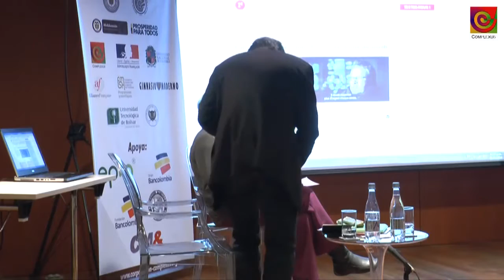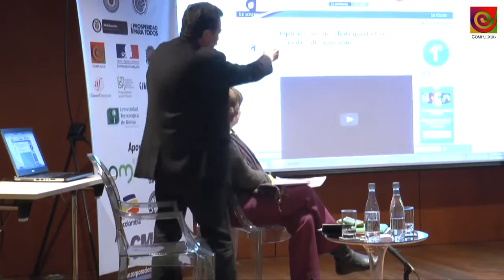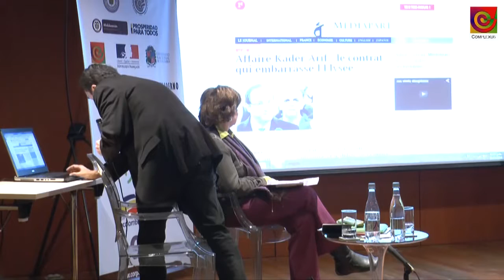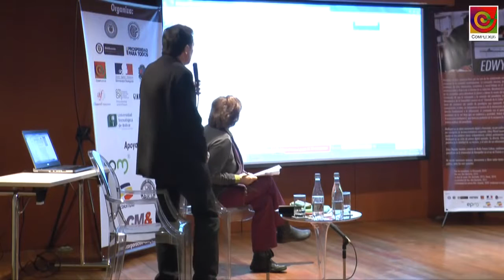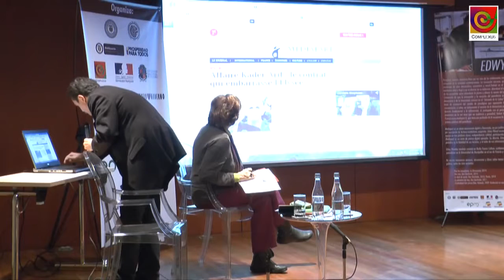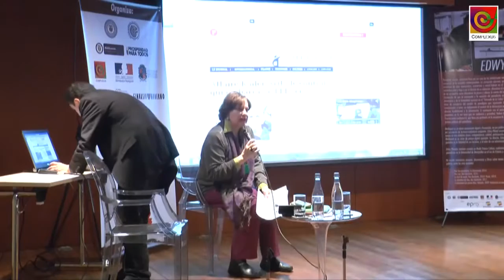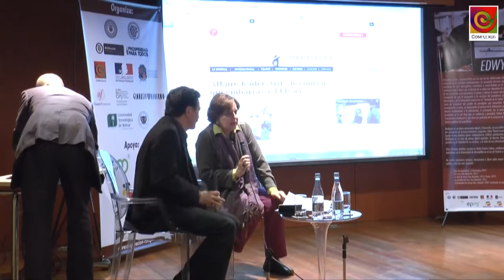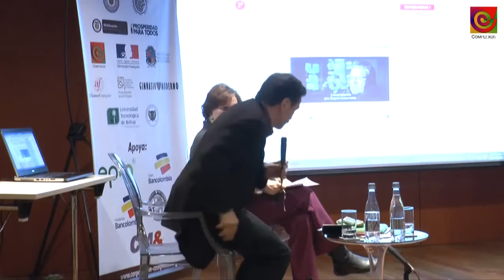CONVERSATORIO DE EDWY PLENEL CON PERIODISTAS COLOMBIANOS SOBRE EL PERIODISMO DIGITAL Parte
Los nuevos paradigmas del periodismo digital ; financiación ; consecuencias de la interactividad y retos para el periodismo; impacto de la investigación contra la corrupción en las.